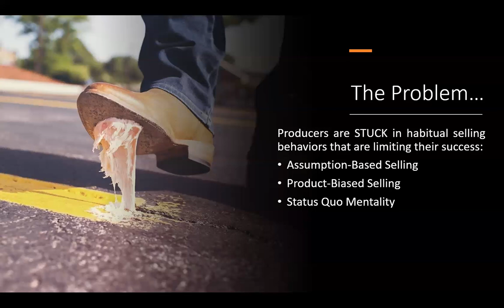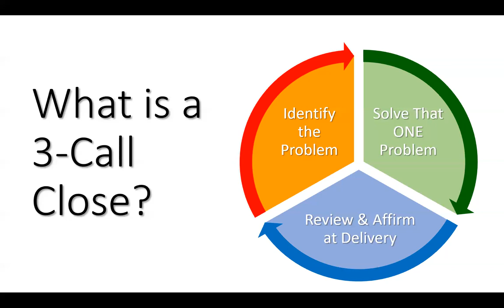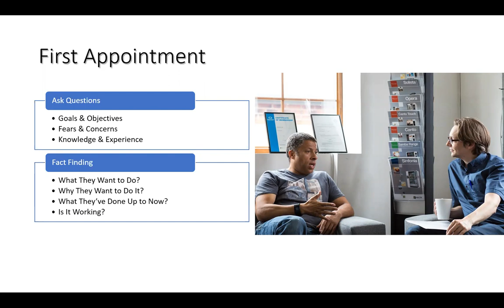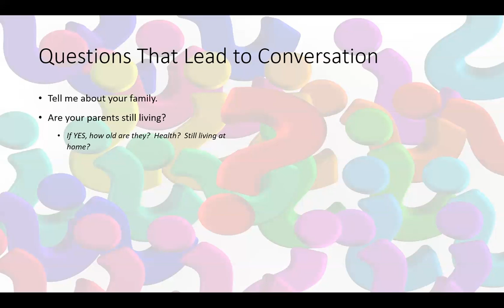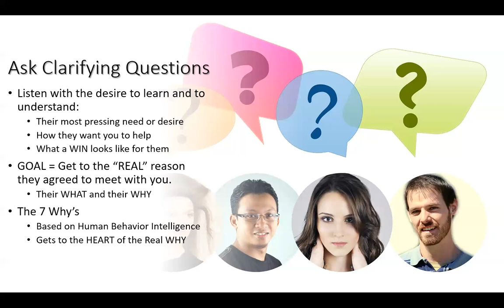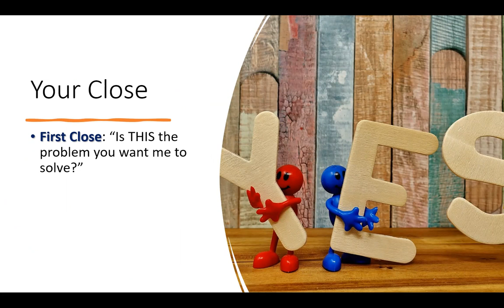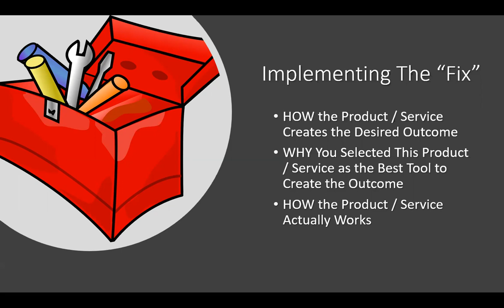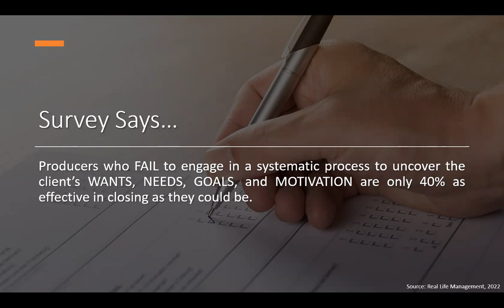The 3 Call Close